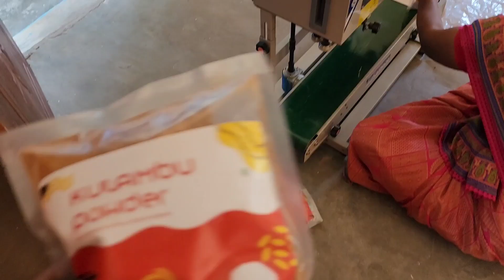எங்கள விட்டுட்டு கமல் மட்டும் தனியா ட்ரிப் போறாரு | Car Shed in front of the Home | RK Family Vlogs